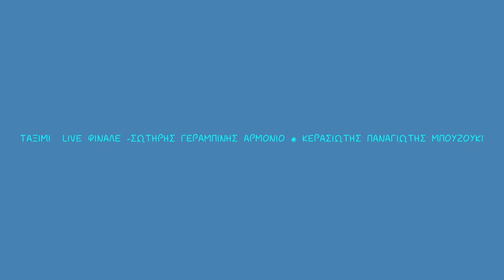ΤΑΞΙΜΙ ΜΑΝΖΟΡΕ ΜΠΟΥΖΟΥΚΙ ΦΙΝΑΛΕ ΚΕΡΑΣΙΩΤΗΣ ΠΑΝΑΓΙΩΤΗΣ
ΤΑΞΙΜΙ ΓΙΑ ΤΟ ΤΕΛΕΥΤΑΙΟ ΤΡΑΓΟΥΔΙ ΤΗΣ ΒΡΑΔΙΑΣ. ΑΠΟΡΩ